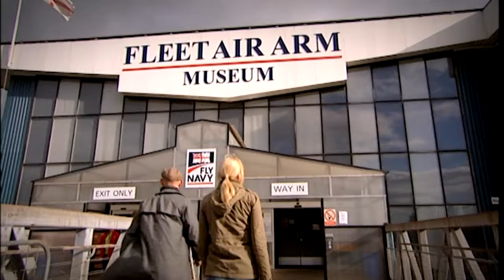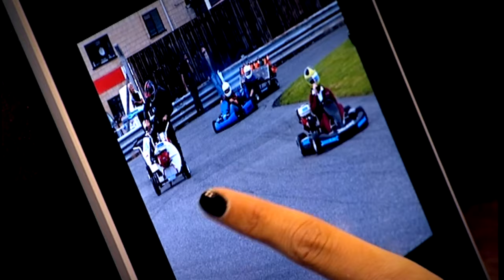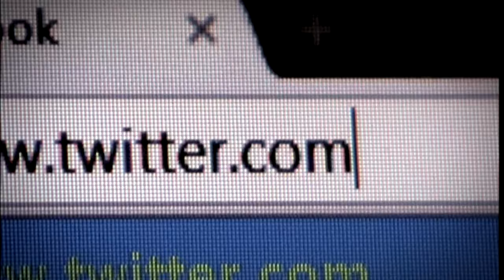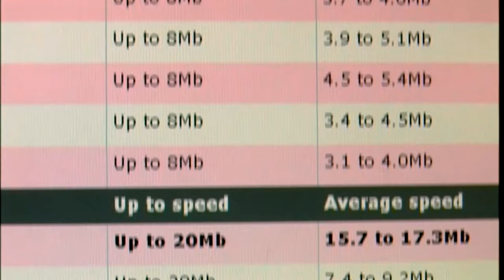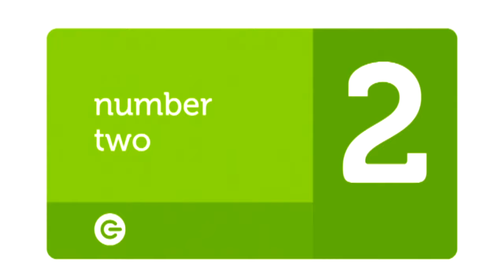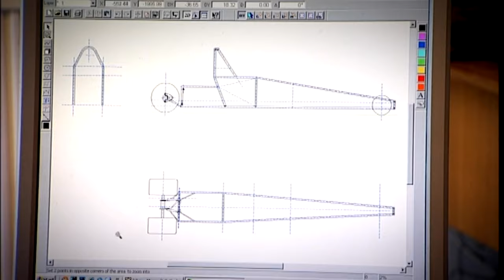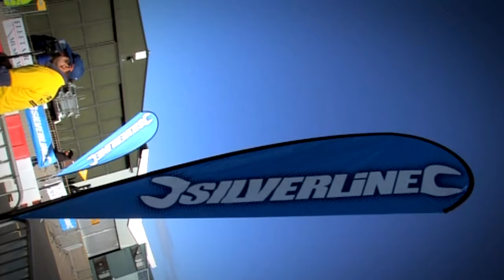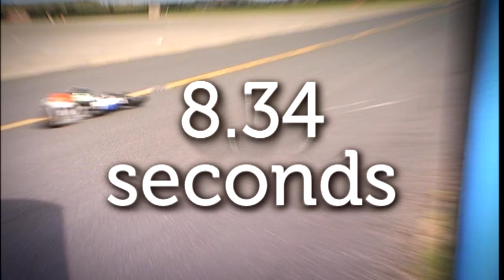A Vehicle powered by a Chainsaw! | Gadget Show FULL Episode | S14 Ep13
Watch Series 14 of The Gadget Show here, produced in 2010. In this episode,
We explore Chainsaw Powered Vehicles, while Jon reviews the Top 5 Home Fitness Gadgets & Ortis explores Online Security.